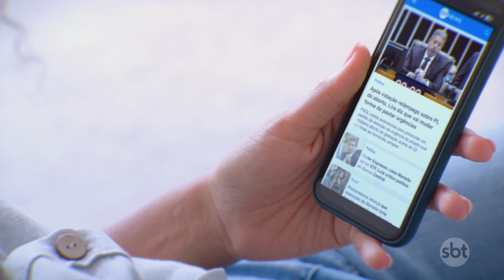Dunga, ex-técnico da Seleção, recebe alta médica depois de acidente | Primeiro Impacto (15/07/24)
Dunga, ex-jogador e ex-técnico da Seleção Brasileira de futebol, recebeu alta do hospital no domingo (15), após sofrer um acidente de carro, no Paraná. Ele estava acompanhado da esposa, Evanir Verri, que também já deixou o hospital.